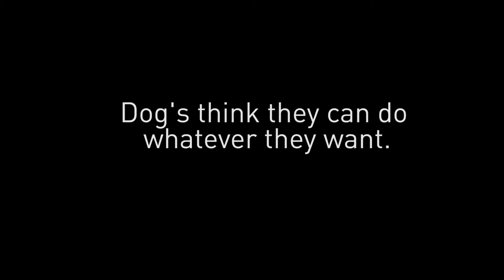Prt 1 FINAL EDIT Briggson WTEFF